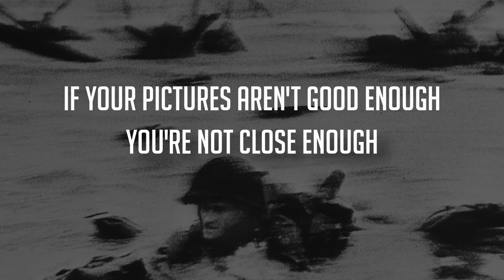Photos Aren't Good Enough? You're Not Close Enough...